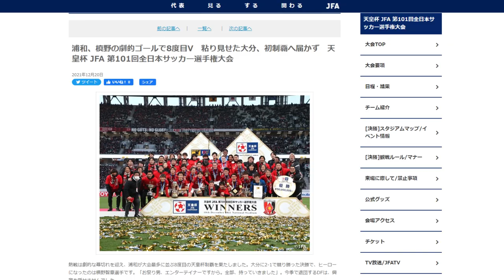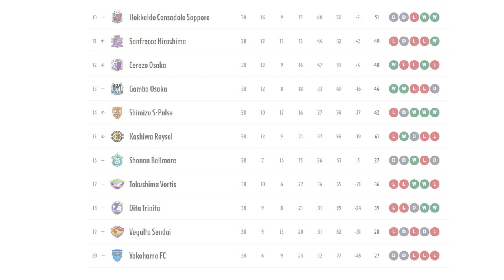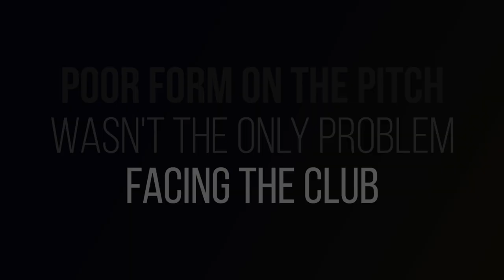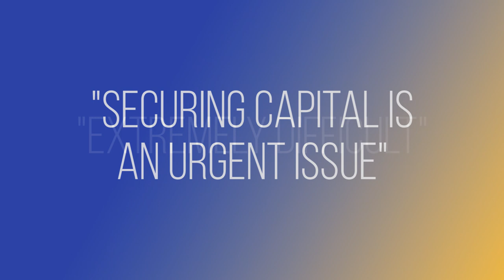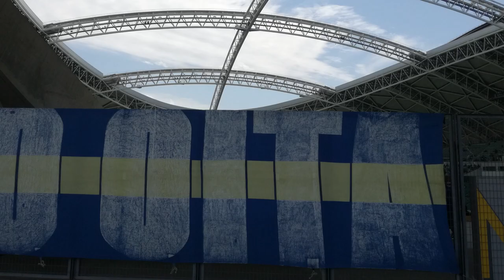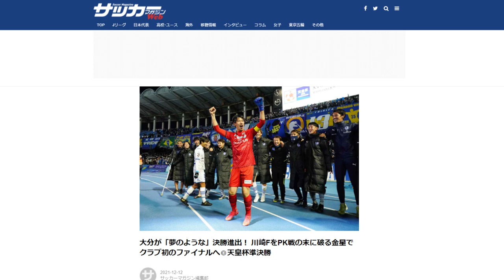What happened to Oita Trinita? | Financial meltdown and an incredible recovery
Oita Trinita have been on one of the wildest rides in the J.League. They quickly rose up the leagues, winning trophies on the way, before financial ruin sent them tumbling back down the ladder. But that wasn't the end of this plucky club from Kyushu. This is what happened to Oita Trinita, one of the most fascinating clubs in Japanese football.

Contents
0:00 - Intro
0:37 - An Emperor's Cup adventure
1:22 - Oita Trinita's glory years
2:28 - Financial meltdown
5:12 - An incredible recovery
6:31 - Outro

Images
PaperENdipity via Flickr

Wikimedia Commons

Check out these excellent videos and channels for more Japanese football content